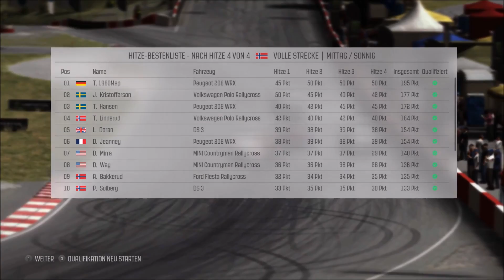DiRT Rally #17 FIA WRX Part 6| Finale in Norwegen [Peugeot 208 WRX][PC;HD]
So schnell geht ein Projekt zuende. Wiedermal sind wir in Norwegen und das Finale steht an. Es hat mir auf jeden Fall wieder viel Spaß gemacht und ich hoffe, dass es in Sachen "Rallycross" noch einige Erweiterungen geben wird bei "DiRT Rally" ... wer weiß, vielleicht ist Codemasters ja dran. Ich hoffe Euch hat das Projekt gefallen und ihr hattet auch Spaß dabei. Wobei, natürlich war es das mit DiRT Rally noch nicht. Ich kann Euch versprechen, dass die ein oder andere Aktion noch auf uns wartet.